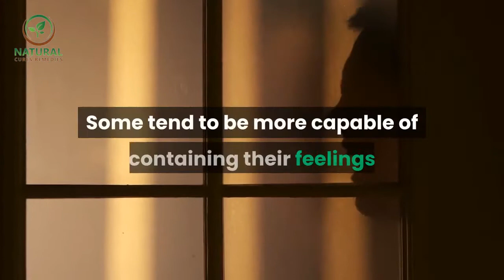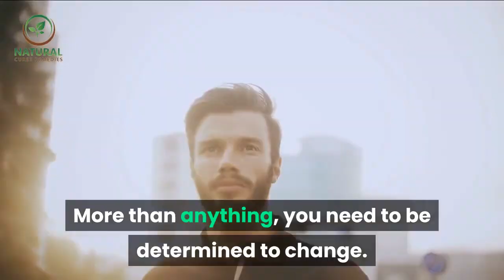✅ How To Get Rid Of Anger fast || How to eliminate anger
In this video we will talk about How To Get Rid Of Anger.
You tend to have sudden outbursts, be violent, over- react over petty things and generally be angry most of the time. You may not be aware but you might actually have anger management issues.
We act and communicate our anger differently. This emotion is usually triggered by something that does not confine with what we think is right and pleasing. It is something unpredictable. When something in our environment irritates us, the mind tells the body to react in a certain way.
People have different levels of tolerance. Some tend to be more capable of containing their feelings or express their anger more constructively than others. There are some who have rather poor ability of releasing their anger. These are individuals who have control issues over their emotions.
For people with this problem, they have the tendency to act with such intensity that they hurt themselves and others. They are often overwhelmed with the need to be with such aggression in releasing their anger. Violent tendency comes naturally when a certain environment appears to be provoking them. It is okay to be angry as long as you can handle it well, as long as it does not become destructive. After all, we are human beings. But when it actually creates a problem, then we should come up with ways to manage our anger.
There are several forms of anger management. The most common form is through relaxation. This is through doing away with intense emotions and letting yourself be in an environment where you could least likely be angry. It could be through unwinding, being involved in physical activities that prove soothing for you such as yoga or meditation. It could also be just by letting go of any negative feeling within you.
For more complex conditions such as when anger already causes psychological problems among others, a more scientific approach could be used. This is through seeking professional help. Visits to the psychiatrist are always kept confidential as how other forms of medical assistance are handled. But it can be costly and treatment can last for long periods of time.
On the other hand, hypnotherapy will also assure you of privacy. In addition, you will not be required to take any medication and results can be observed in one to five sessions, depending on your anger management issues.
More than anything, you need to be determined to change. This includes acknowledging that you have a problem, being willing to understand yourself and loving yourself enough to do away with negative feelings.
I hope you found some useful information and tips. I look forward to hearing from you.  Warning: None of the information on our videos is a substitute for a diagnosis and treatment by your health professional.